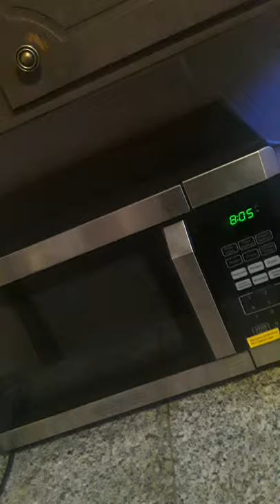"Nuked" Microwave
A vid about my new Black and Decker Microwave oven. I said Emerson by mistake, cause I was still thinking about the old one...